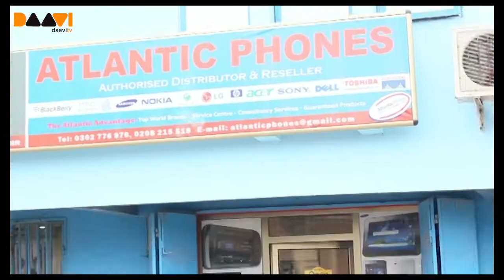FON SHOP ep 36 (COMEDY)